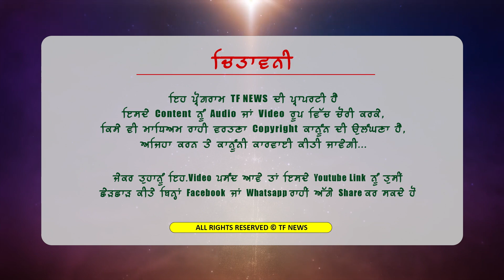ਰੀਨਾ ਰਾਏ ਤੇ ਭੜਕਿਆ ਇਹ ਸਿੰਘ,ਚੁਣ ਚੁਣ ਕੇ ਪੁੱਛੇ ਸਵਾਲ, ਵਿੱਚੇ ਘੜੀਸੇ ਝਾੜੂ ਵਾਲੇ,ਜਾਣੋ ਕਿਉ?